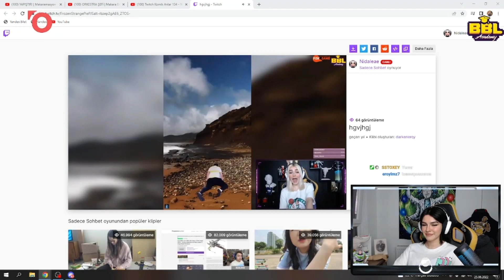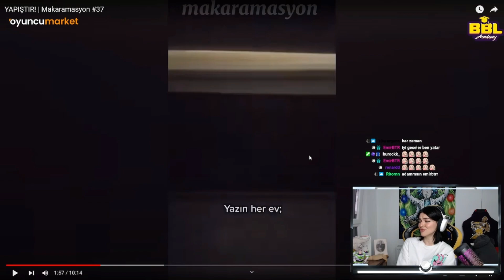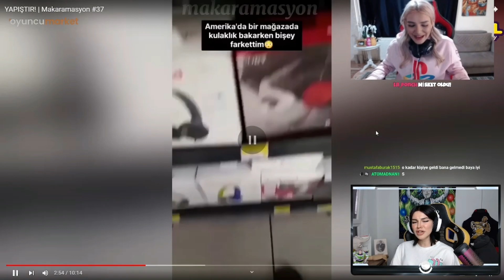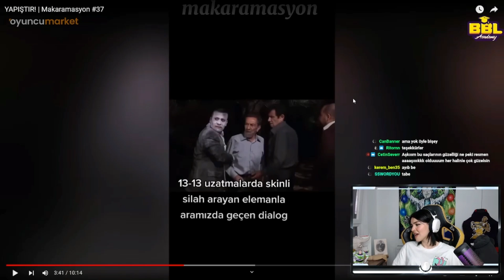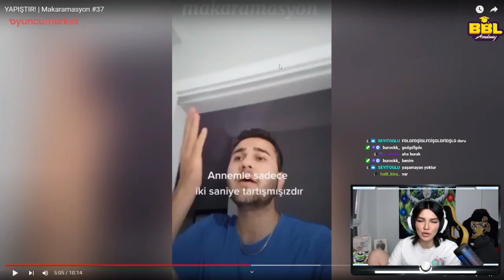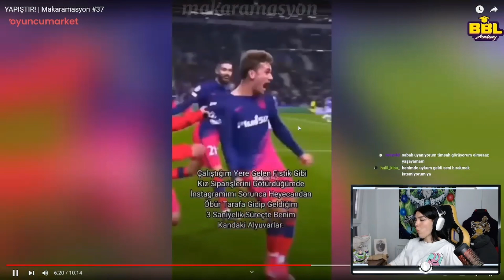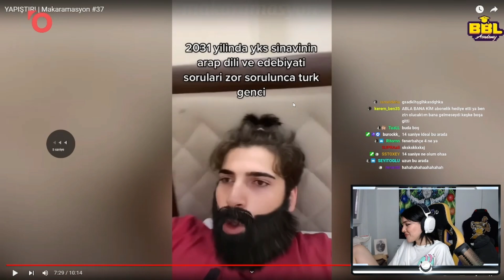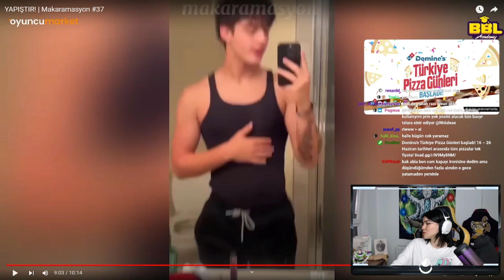Nidaleae - "Makaramasyon #37" İzliyor | Weentoos Studio